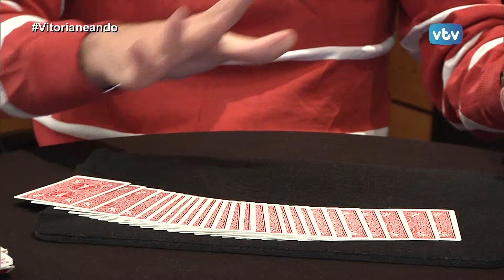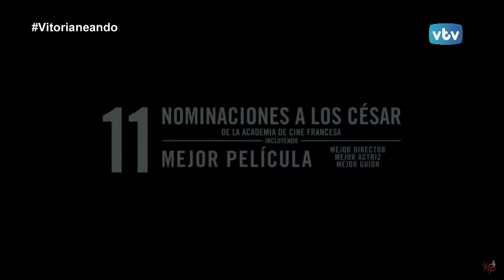VITORIANEANDO Magic Néstor y la Magia de Javier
Vitorianeamos y disfrutamos de la magia de Javier y de la compañía de Magic Néstor.